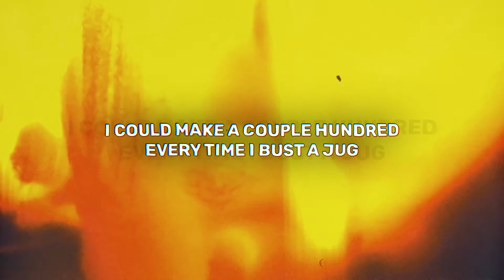Lil Toe - EAT MY DICK!!!!!!!! (Slowed Lyric Video)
Want to collab, have a lyric video made for your music, or have any questions?

LIL TOE
LYRICS